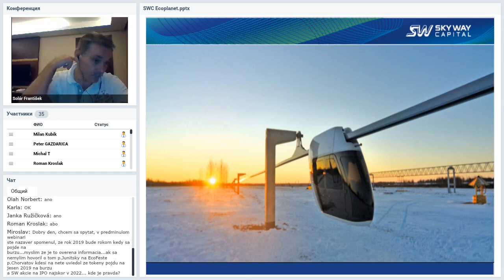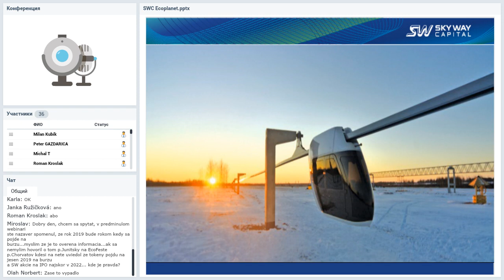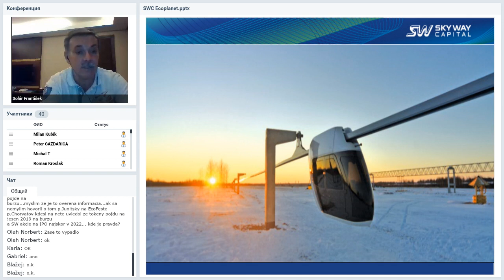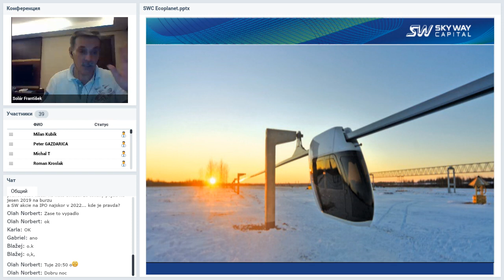Вебинар от 06.12.2018. Technický webinár pre registrovaných členov projektu SkyWay.